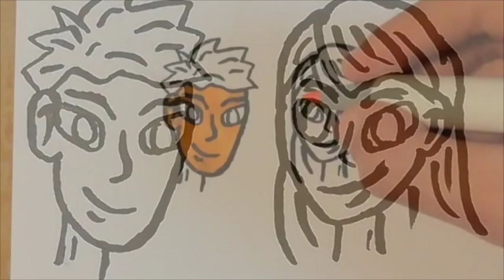How to draw a Manga?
A short video that describes how to draw a Manga?